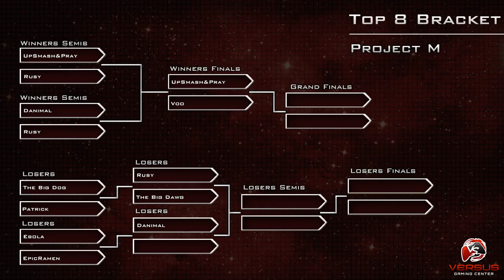Super BOFA 4: Arcade Edition - Losers Top 8 - Epic Ramen (Snake) vs Ebola (Ganondorf)